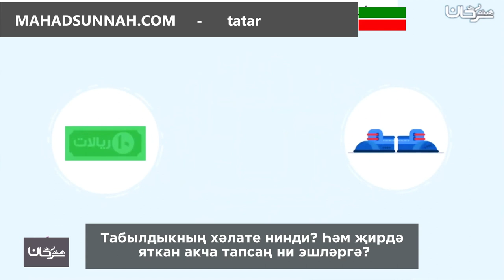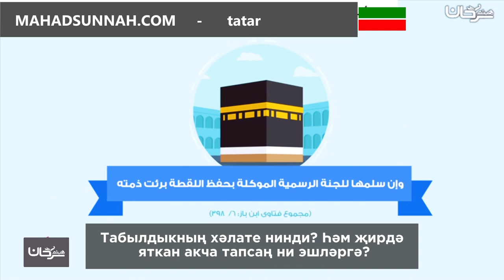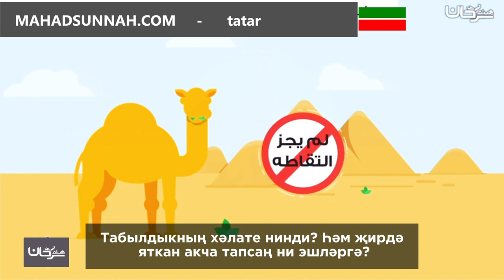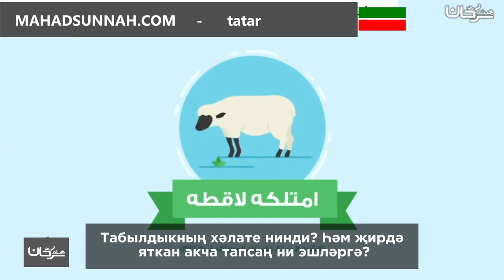Табылдыкның хәлате нинди Һәм җирдә яткан акча тапсаң ни эшләргә من أحكام اللقطة ، وماذا يفعل من وج